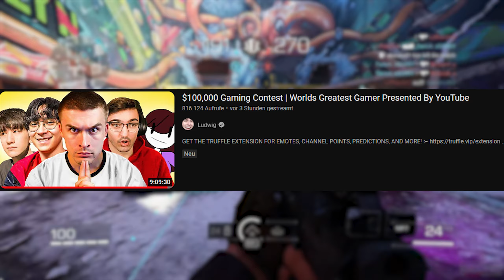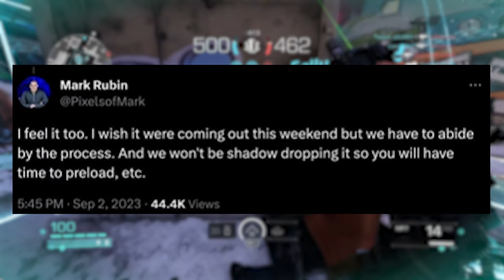NEUE SCHLECHTE & GUTE NEWS zum LAUNCH von XDEFIANT!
Im Heutigen Video sprechen wir über Neue News zum Launch von XDefiant. Viel Spaß damit! :)